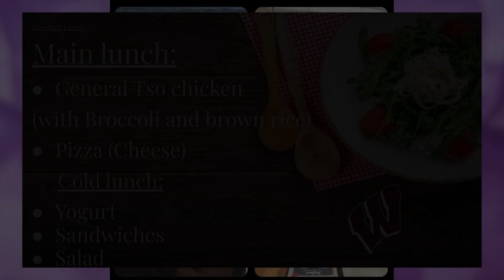The Windsor High School DUB HUB for November 1, 2022